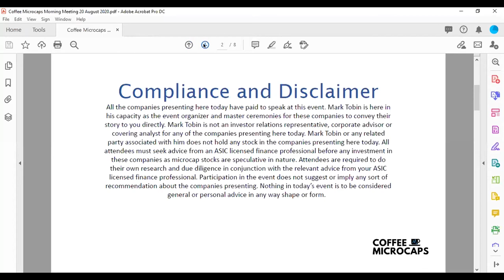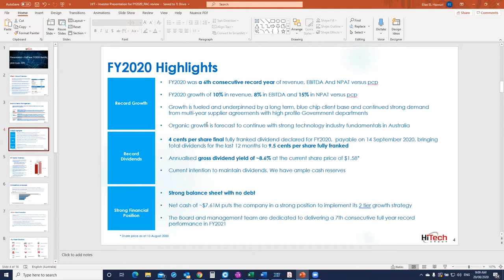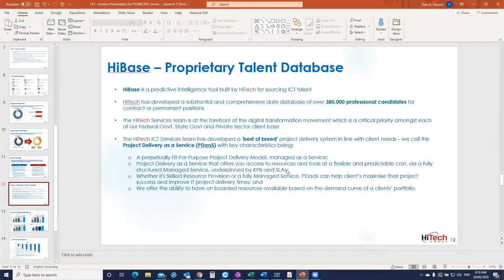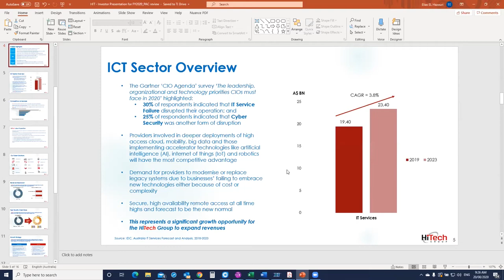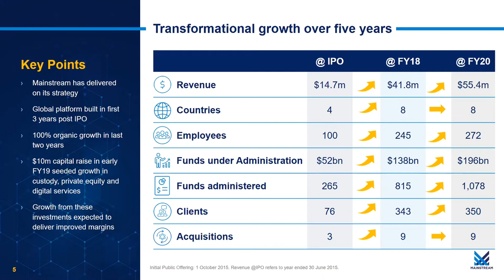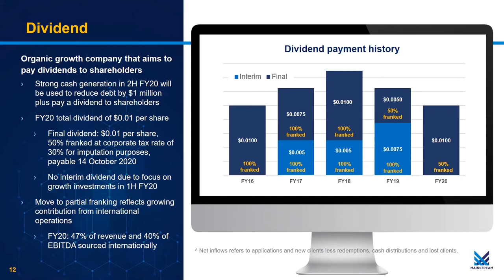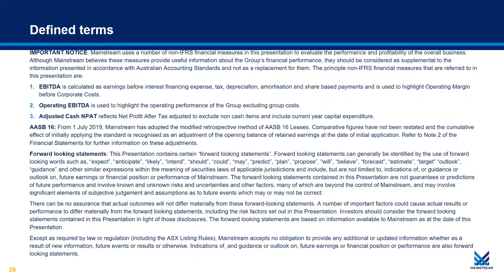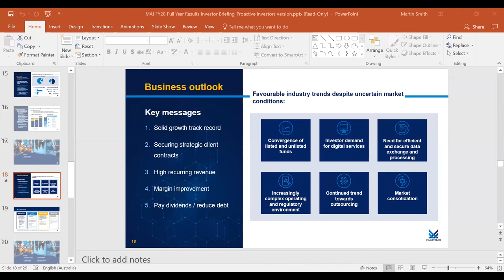Coffee Microcaps Morning Meeting (HIT & MAI) 20 August 2020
1. Elias Hazouri CEO of HiTech Group (ASX: HIT)
2. Martin Smith CEO of Mainstream Group Holdings (ASX: MAI) Starts 27min 20sec

About HiTech Group
HiTech Group (ASX: HIT) is a diverse centre of excellence for Recruitment & ICT Consulting services. We aim to simplify talent acquisition and deliver IT services and consulting in the best possible way to suit your requirements. We simply give our clients what they want and match our candidates with the right job or contract as required. We apply our successful, unique and proven business model in recruiting top-quality professionals for ICT and various other industries. When you work with HiTech, you can be sure of working with the best! We are an industry leader with a proven track record of success in our field. Our recruitment & consulting experience spans over 26 years, since our inception in 1993. We have unique placement and services expertise backed by proprietary systems and a track record of excellence of service not just in ICT, but also Office Support, Finance and Sales & Marketing. Our dedicated staff are the 'best-of-breed' trained to provide industry-leading services to our clients & candidates

About Mainstream Group Holdings
Mainstream Group Holdings Limited (ASX: MAI) is a leading global fund administrator that is listed on the Australian Securities Exchange (ASX: MAI). Formed in 2006, Mainstream employs 272 people with operations in Australia, Singapore, Hong Kong, the United States, the Isle of Man, Malta, Ireland and the Cayman Islands. As at June 2020, the Group provides fund services to 1,078 funds and more than 93,000 investors with assets under administration of AUD $196 billion.